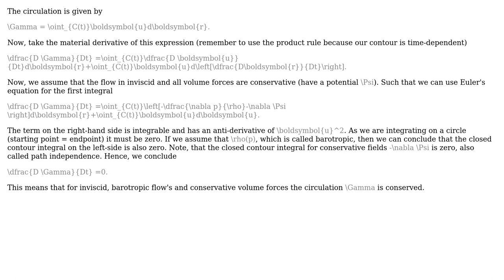Engineering: Proving Kelvin s Circulation theorem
With thanks & praise to God, and with thanks to the many people who have made this project possible! You are responsible for your own actions.